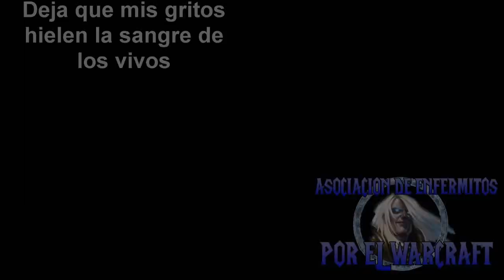Enfermitos por el Warcraft - Recopilación 2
Hemos vuelto con otro rejunte de los videos de nuestro grupo. Espero que te guste, y si no chúpate esta.
Crédito a todos los autores de sus respectivos videos.